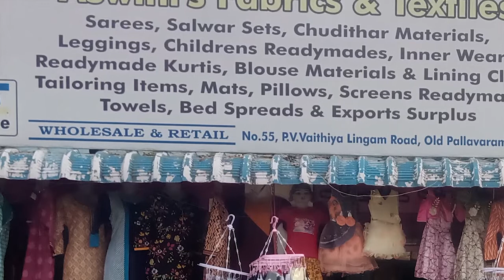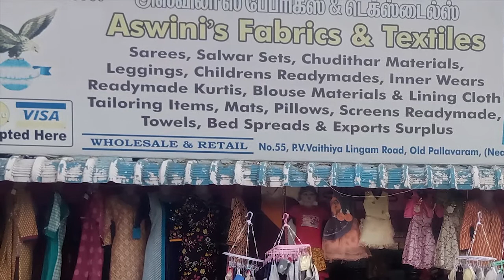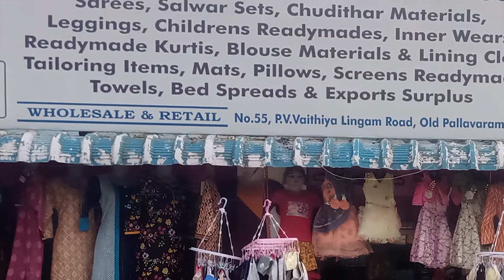Chennai Wholesale Cloth Market pallavaram shopping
Chennai Wholesale Cloth Market in pallavaram. Chennai shopping videos for people can entertain and gets price list along with this video. Bed Cover starts with Rs.100 and salwar tops starts with Rs.90. Rion material shopping at chennai. Its like sowcarpet market. chennai shops or chennai cloth shop. Pallavaram shopping videos.